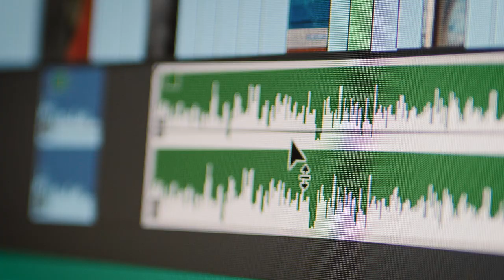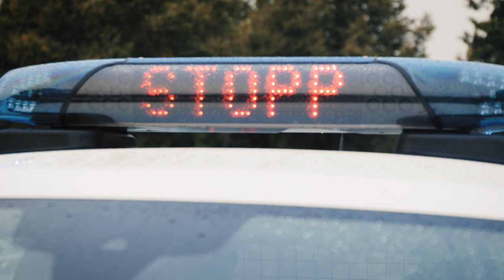Zwischen Streifendienst und Siegerehrung: Nach der Karriere ist vor der Karriere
Olympiasiegerin Miriam Welte blickt zurück auf ihre sportlichen Erfolge und in ihre Zukunft in Uniform.

In unserer Videoserie berichten sechs Spitzensportlerinnen und Spitzensportler exklusiv aus ihrem Leben und Alltag als Polizistin/Polizist UND Top-Athletin/-Athlet. In jeder Episode stellen wir dir eine neue Karrierestation vor.